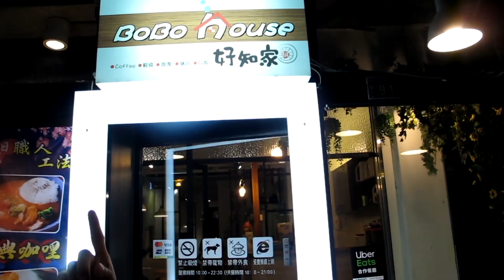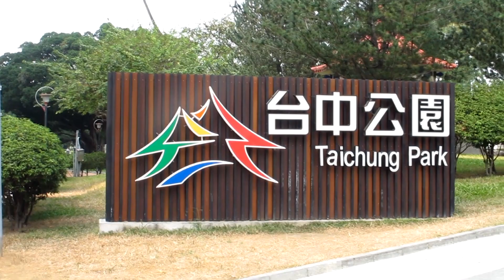street magic in TAICHUNG with chabinito vlogz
collaboration with chabinito vlogz,